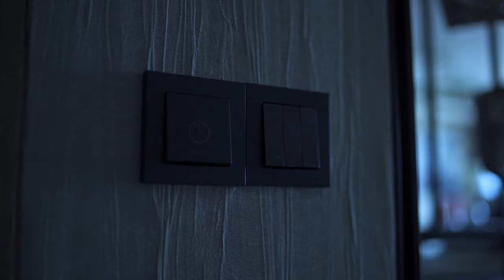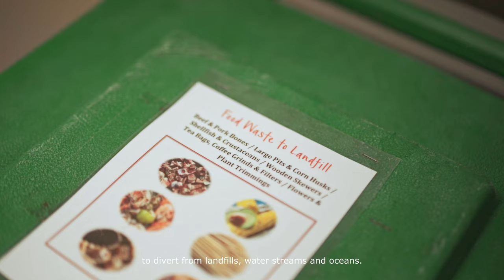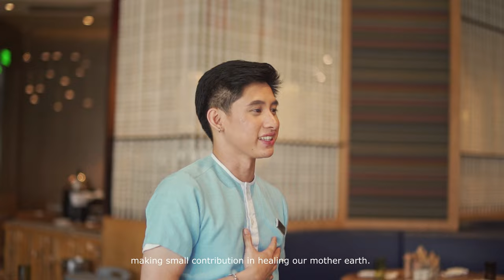Hilton Manila iLOVEarth Candidate - Martin Del Rosario Video Entry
Cinematographer / Main shooter: Kevin Buenviaje
Production Assistant: John Carlo Solisa
Video editing / colorist: Kevin Buenviaje

Equipment used
Sony A7C
Samyang 50mm F1.4 Manual Lens
Manually color graded clips, no LUTs or preset used.

For any event photo and video coverage/photo and video editing/color grading/graphic designs and layouts/business advertisements, you may inquire on our: